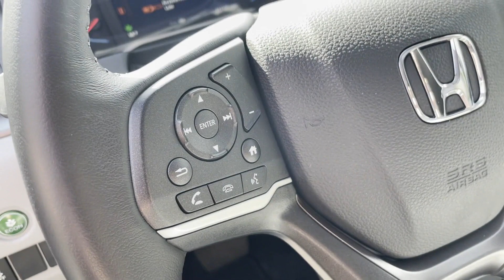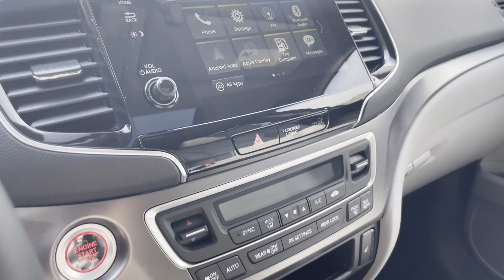Used 2020 Honda Pilot 5FNYF6H54LB041659 Mt Kisco, Bedford Hills, Tarrytown, White Plains, Greenwich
2020 Honda Pilot  5FNYF6H54LB041659 Video